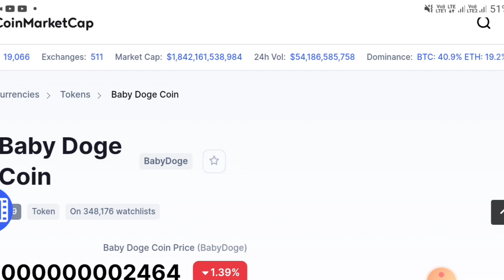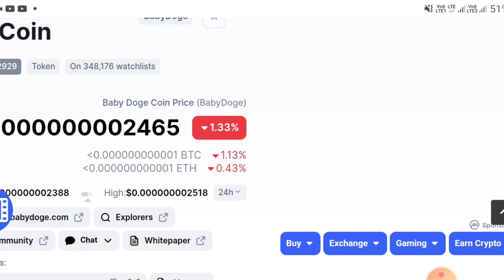Baby Dogecoin latest News?आज की बड़ी अपडेट?Baby Dogecoin Price Prediction?@crypto marg